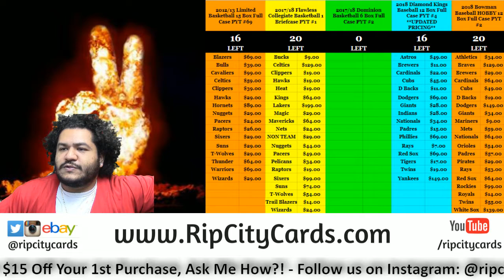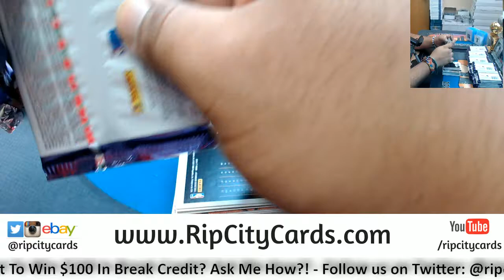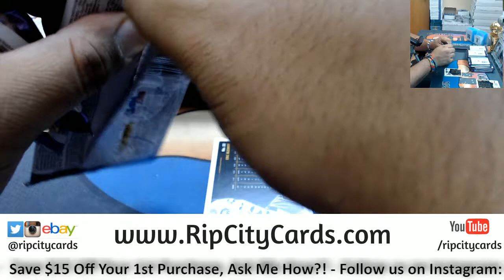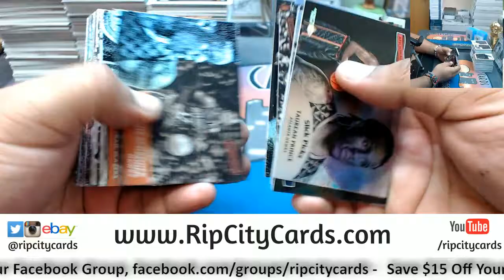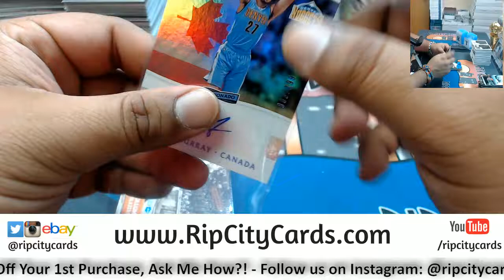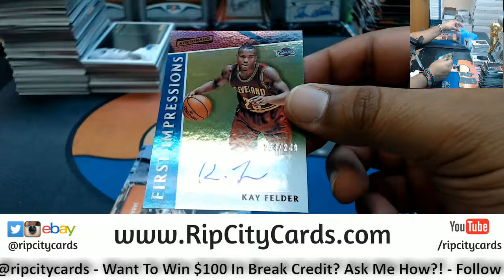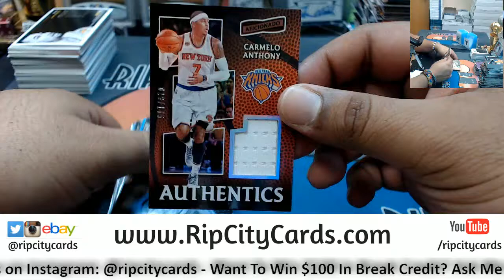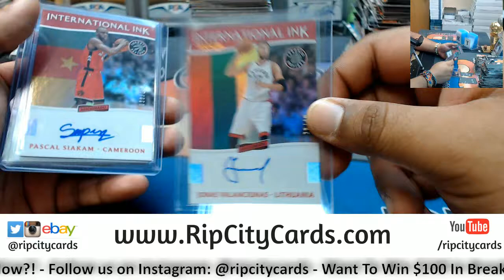2016 17 Aficionado Basketball Half Case #9 eBay